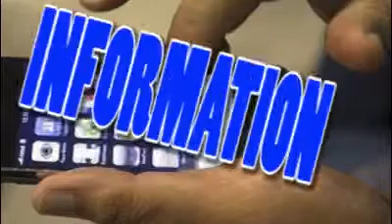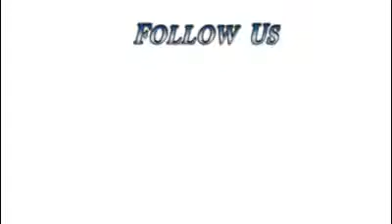I swear you will love this video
wonderful performance from Christmas chicken waiting to be killled